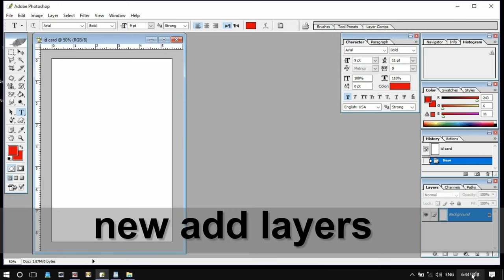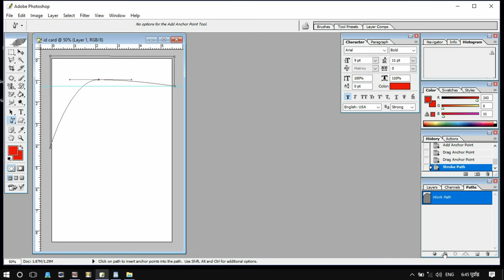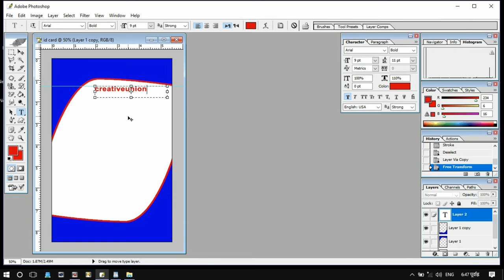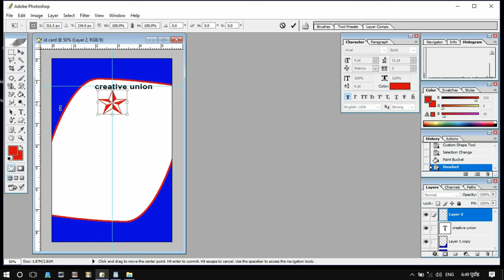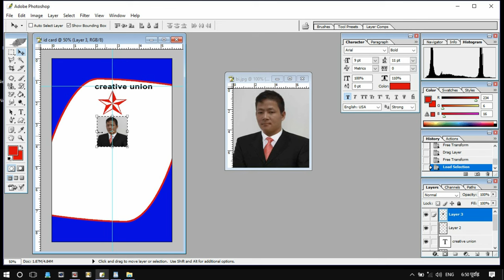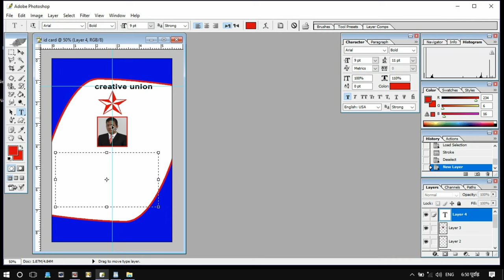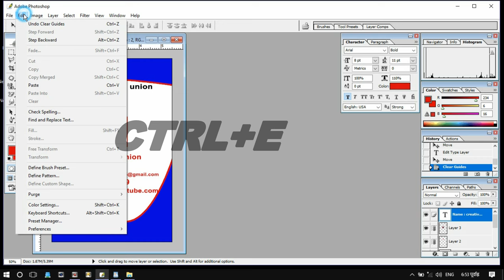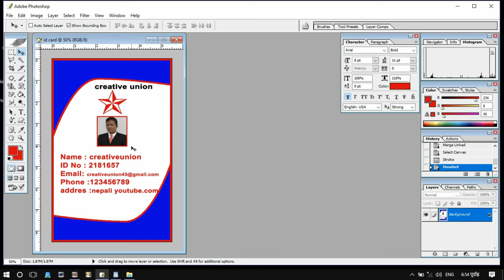how to make id card in photoshop cs6 2017 bishal rai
kasari banaune id card how to make id card in photoshop cs6
yo follow gardaie garnu tapaile aafaile banauna saknu hunechha
nepal photoshop tutirial